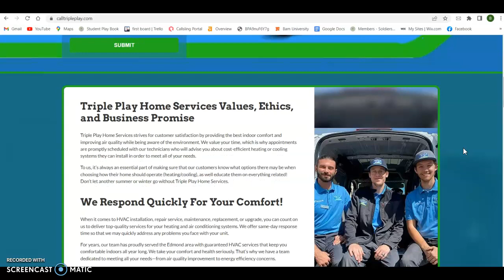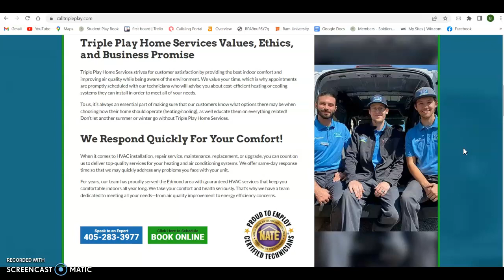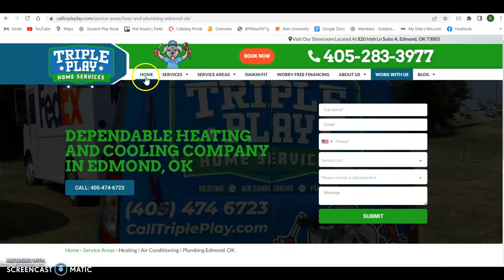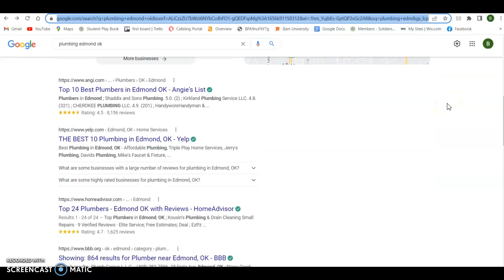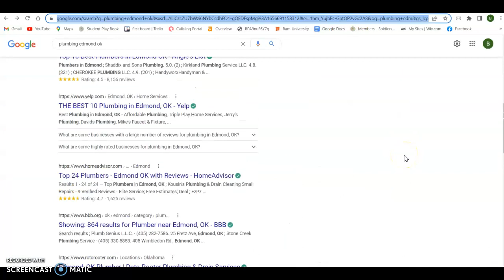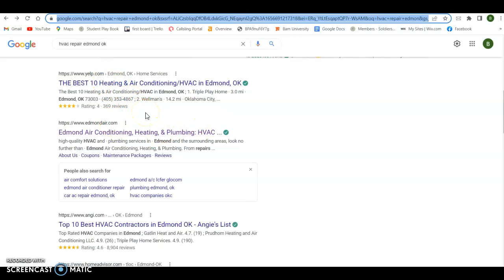Custom video for Stacy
Informational video for Triple Play Home Services